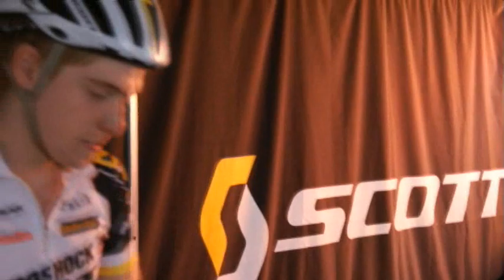Nícolas Sessler na Copa Internacional de MTB 2012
Um dia "normal" na vida de Nícolas Sessler.